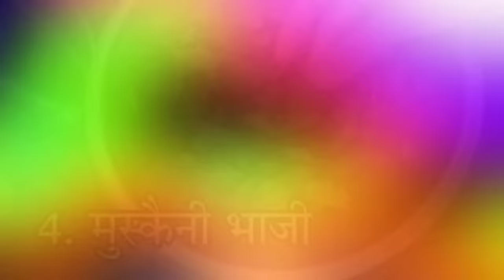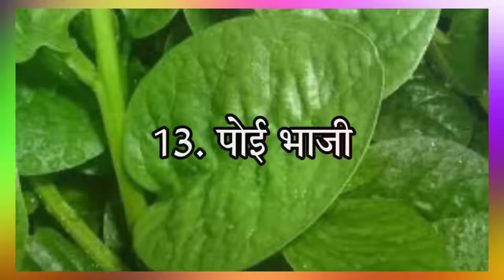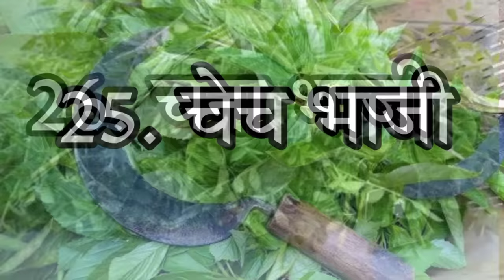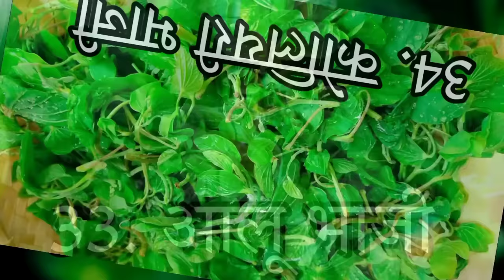छत्तीसगढ़ के 36 भाजी | chhattisgarh ke 36 bhaji | cg sanskriti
title - छत्तीसगढ़ के 36 भाजी | chhattisgarh ke 36 bhaji | cg sanskriti | cg